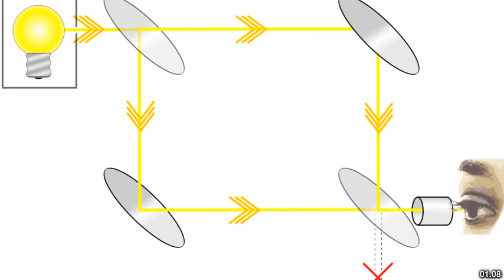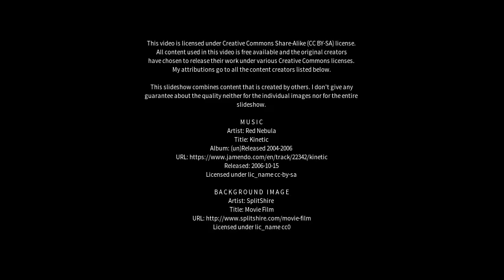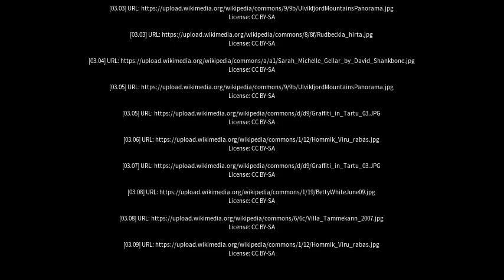Best places to visit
Best places to visit - Tuntum (Brazil) Best places to visit - Slideshows from all over the world - City trips, nature pictures, etc.